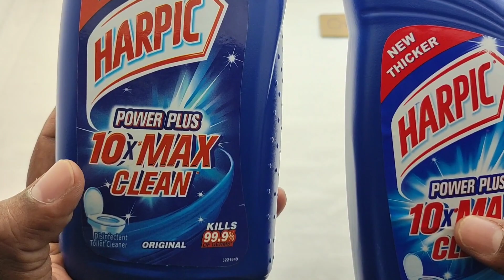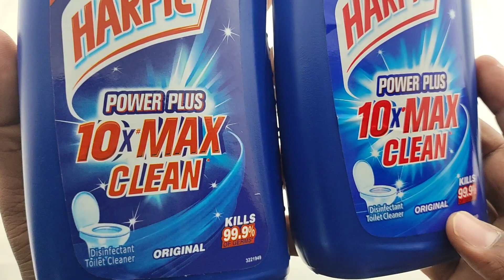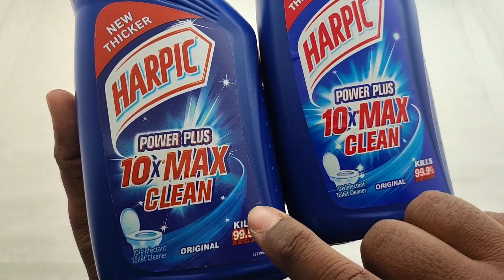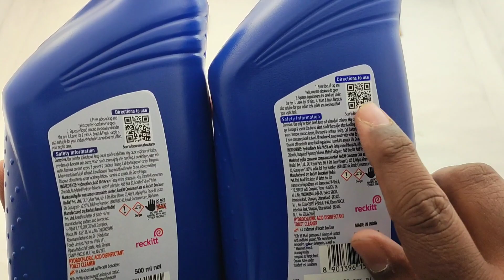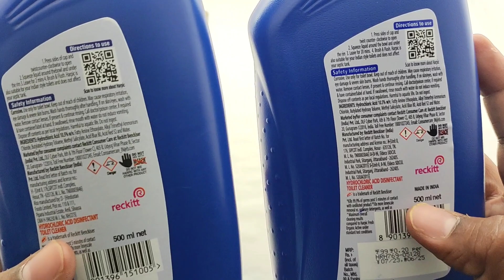The shocking truth about Real Harpic vs Fake Harpic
Real Harpic Vs Fake Harpic

Hi Friends
आज के इस वीडियो में मैंने Real Harpic vs Fake Harpic Comparison किया है ताकि आपको पता चल सके कि असली हार्पिक और फेक हार्पिक कैसे पहचानें?तो दोस्तों मार्केट में डुप्लीकेट हार्पिक मिल रहा है | तो आपको थोड़ी सावधान बरतनी है जब आप यह प्रोडक्ट खरीदोगे। आप इस वीडियो के माध्यम से आपको काफी सारी चीज़ें पता लगने वाली हैं कि आपको ओरिजिनल प्रोडक्ट कैसे पहचानना है?

Topics covered -
harpic toilet cleaner
harpic cleaning tips
Real vs fake
original vs duplicate
Real harpic
Toilet cleaner
Original harpic vs duplicate harpic
How to identify fake product
How to identify original products
Harpic